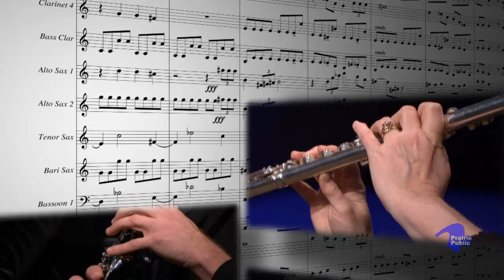Fargo-Moorhead Symphony Young People's Concert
Twenty-five hundred fourth-grade students and 250 adults attended this year's Fargo-Moorhead Symphony Young People's Concert titled Meet The Orchestra. Prairie Public was there to record it, so you can enoy it too.

Meet the Orchestra

Recorded live on Feb. 24, 2011 at Concordia College, Moorhead, MN
Jane Linde Capistran, associate conductor

HoeDown from 'Rodeo' Aaron Copeland
Symphony No. 9 Beethoven
Dance of the Swans from 'Swan Lake' Tchaikovsky
Light Cavalry Overture Franz von Suppe
Danzas Cubanas Sheldon
Lullaby Brahms
Music from 'Harry Potter' Williams

History

The Young People's Concerts have been going on for at least 30 years. Funded by the Learning Bank, a consortium of the Fargo, West Fargo and Moorhead public school districts, the goal is to provide one high-quality arts experience for elementary students each year. For example, first graders see a live puppet theatre production, second graders to a theatre production at FMCT, third graders go to the Plains Art Museum, fourth graders hear a symphony concert, fifth graders have gone to a Jazz Arts Group concert  and sixth graders attend a dance/ballet production. Other schools participate in our Young People's Concerts including F-M area parochial schools and schools from communities throughout the region (including Detroit Lakes, Fergus Falls and others).

Other funding for The Learning Bank is provided by grants from F-M Area Foundation, Rotary and Kiwanis Clubs, Alex Stern Family Foundation, and our own FMSO private and corporate donors. Funding for this performance program is provided by the Minnesota Arts & Cultural Heritage Fund.